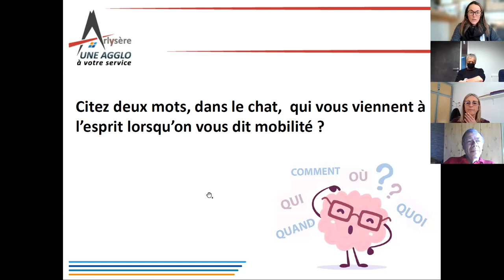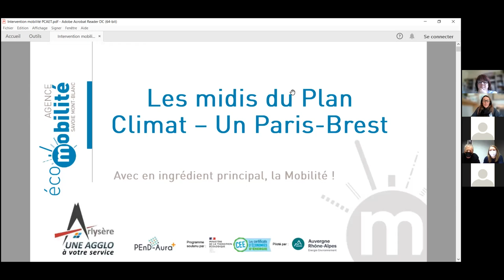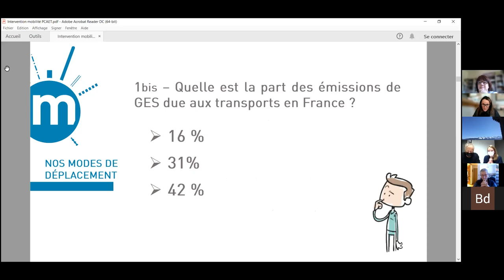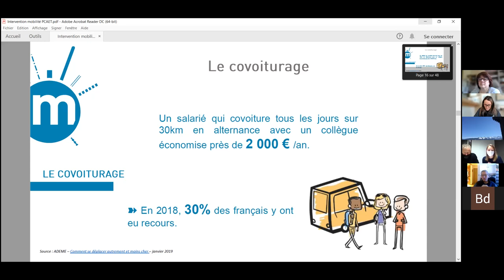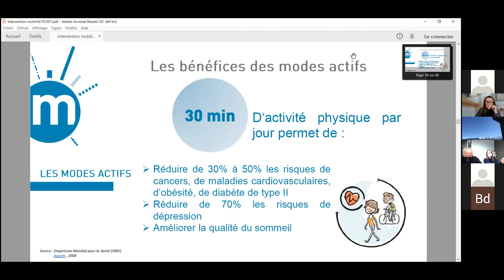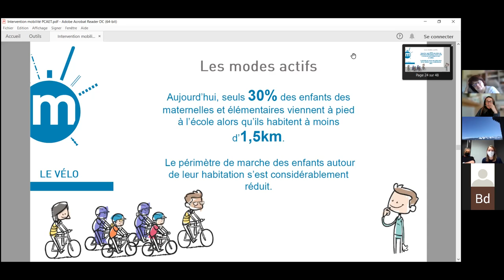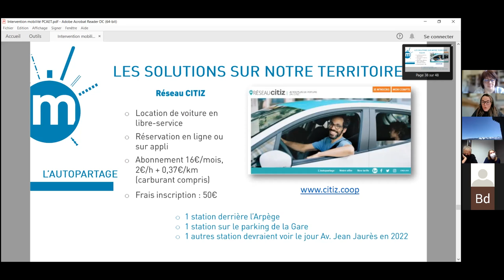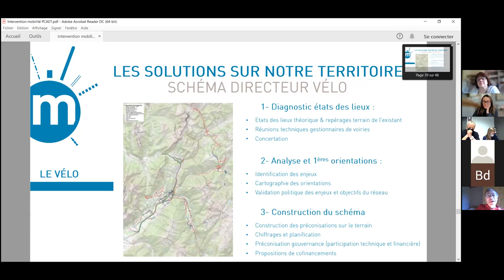[LES MIDIS DU PLAN CLIMAT]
Pour lancer la phase de consultation du Plan Climat Air Energie Territorial (PCAET) prévue du 31 janvier au 1 mars 2022 pour l'agglomération Arlysère, des temps d'échanges et d'information avec nos partenaires, l’Université Populaire (Univ’pop) et le Conseil de Développement Territorial Arlysère, ont été organisés en format webinaire lors de la pause méridienne de 12h30 à 13h30.

Les thèmes choisis bien sûr liés au PCAET on été animés par des spécialistes des thématiques choisis.
Le troisième rendez-vous a eu lieu le mardi 8 février 2022 :
"Un Paris-Brest"
en ingrédient principal, la Mobilité avec en intervenant spécialiste : Elaine Ivassenko (Agence Ecomobilité)
Enregistrement en direct en date du 8 février 2022
Organisateur : Agglomération Arlysère
Partenaires : Univ pop d'Albertville et le Conseil de Développement Territorial d'Arlysère.